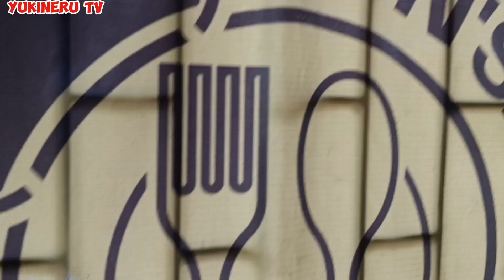HALO-HALO FREE || TILAWAN TA